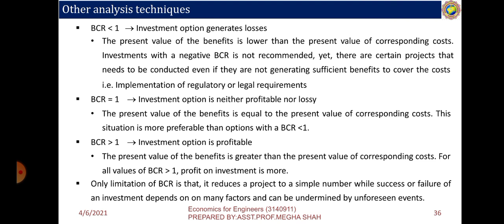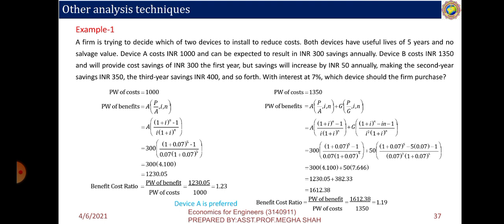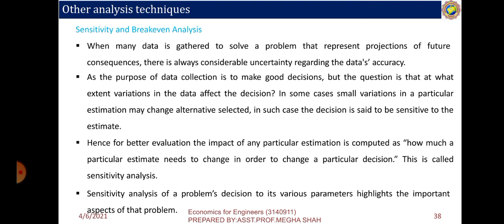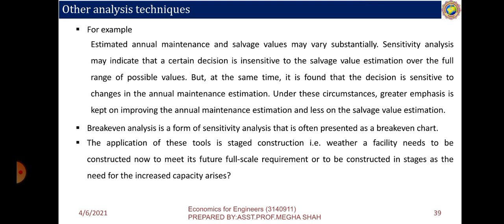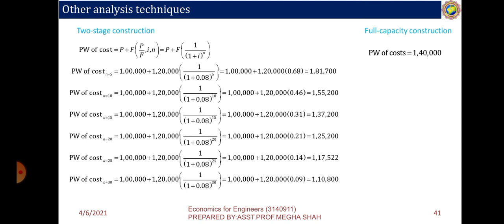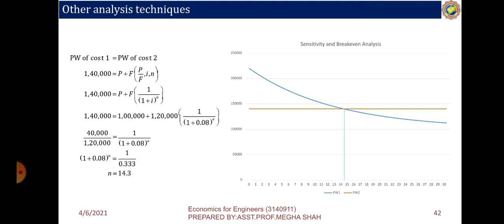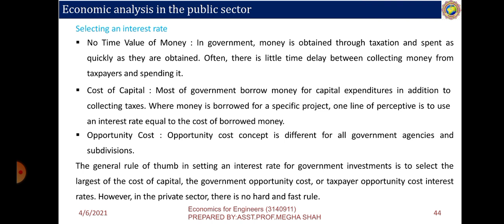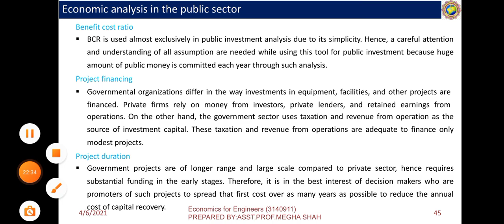EFE unit 3(ch_3.4)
BENIFIT-COST RATIO ANALYSIS,SENSITIVITY AND BREAKEVEN ANALYSIS,ECONOMIC ANALYSIS IN PUBLIC SECTOR